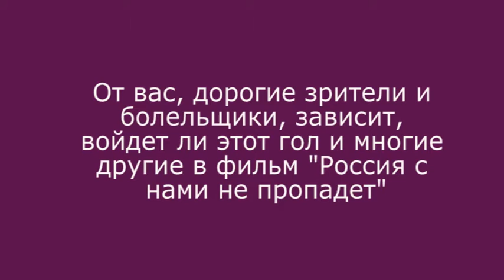Лето 2016, Санкт-Петербург, пляжный футбол, Марина Федорова, гол №8 в Топ-10 ЖФК "Звезда"